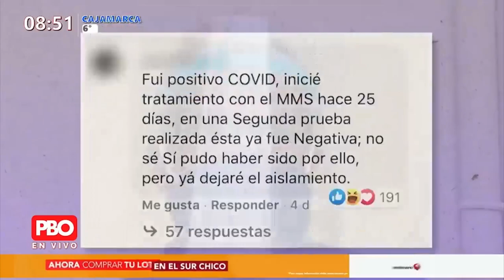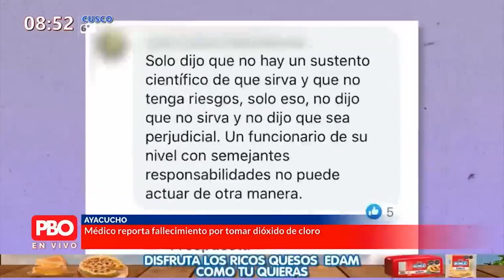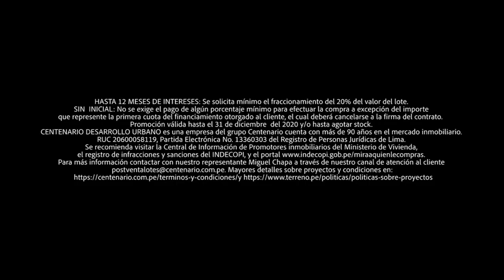¡SALVE SU VIDA! ¡ATENCIÓN! 🔥 MÉDICO REPORTA FALLECIMIENTO POR TOMAR DIÓXIDO DE CLORO EN AYACUCHO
¡ATENCIÓN! ¡SALVE SU VIDA! 🔥
🚨 MÉDICO REPORTA FALLECIMIENTO POR TOMAR